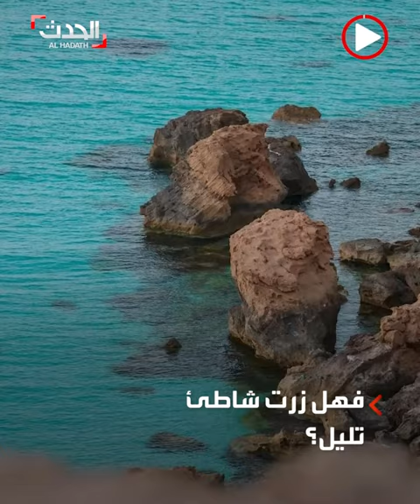شاطئ تليل صبراتة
واحد من أشهر و أجمل الشواطئ الليبية و أحد أهم الوجهات السياحية غرب ليبيا ،تعرّف على شاطئ تليل من خلال هذا الفيديو..